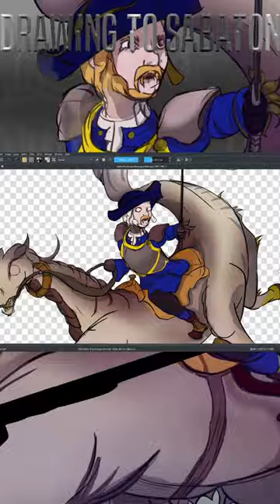SABATON - The Lion From The North | Drawing To Sabaton | Art Tribute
Drawing To Sabaton Series! Sabaton Inspired Artwork
Follow SABATON

Drawing & Painting Fantasy Creatures & Landscapes In My Style | Time Lapse Speed Art | Dark Fantasy